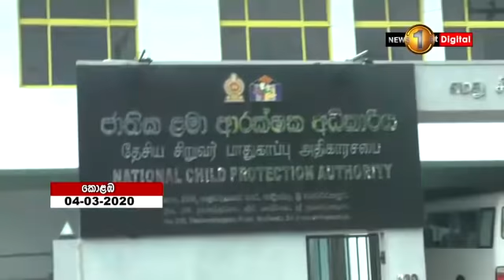ව්‍යාපාරික ප්‍රියාන් ජාතික ළමා ආරක්ෂක අධිකාරිය හමුවට